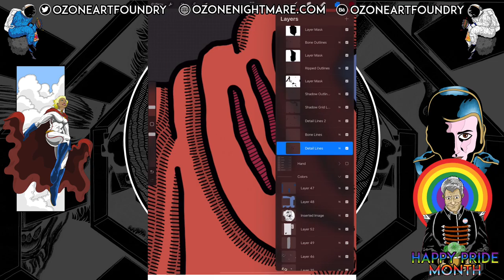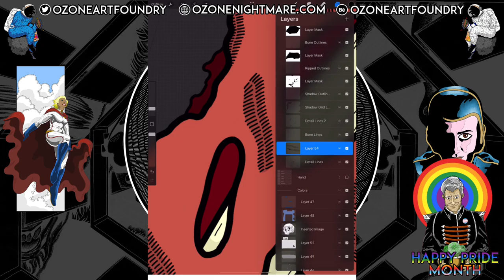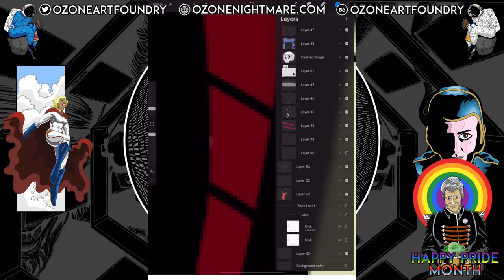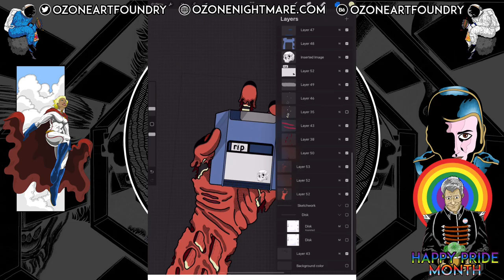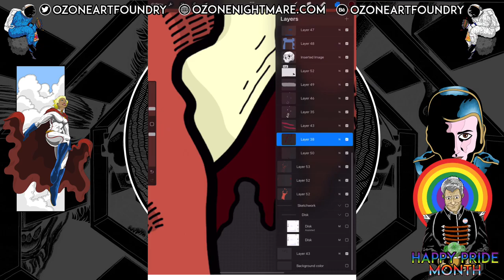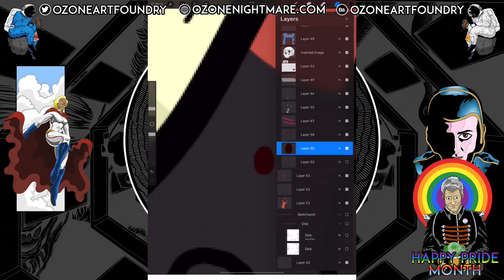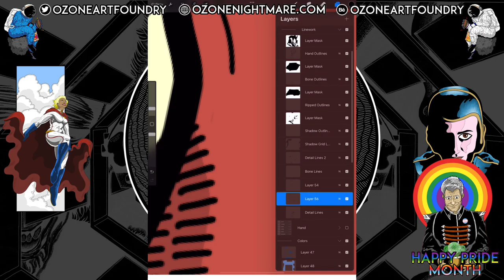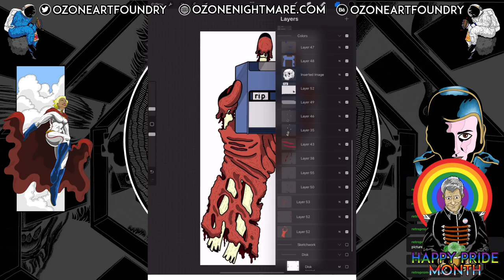Joe Doodles 062322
In this video I talk about my terrible eyesight and the difference between sincere inspiration and malicious imitation.